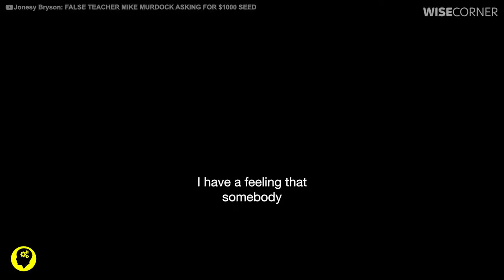Megachurches - Why They're Hated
In this eye-opening video, we delve into the complex and often controversial issue of financial slavery within the context of the church, particularly focusing on the practices observed in megachurches. From compelling testimonials to expert analysis, we uncover the various ways in which individuals can find themselves entrapped in a cycle of financial dependency, often perpetuated by charismatic leaders and institutionalized doctrines.

Join us as we examine the subtle tactics used to exploit the faith and generosity of congregants, ranging from manipulative messaging to pressure tactics for tithing and donations. We also explore the blurred lines between genuine spiritual guidance and commercialized religion, shedding light on the lucrative industry that some megachurches have become.

Through insightful interviews and thought-provoking commentary, we confront the uncomfortable truths about financial exploitation within religious communities, sparking a crucial conversation about accountability, transparency, and ethical stewardship. Whether you're a devout believer or a curious observer, this video challenges us all to critically examine the dynamics of power and money within the sacred walls of the church.

If you are or represent the copyright owner of materials used in this video and have a problem with the use of said material, please send me an email, , and we can sort it out.

CHAPTERS
Prologue - 0:00
Tithing - 3:23
Prosperity Gospel - 6:36
Congregational Pressures - 10:36
Fake Miracles & Prophesies - 13:12
Fear & Manipulation - 16:11